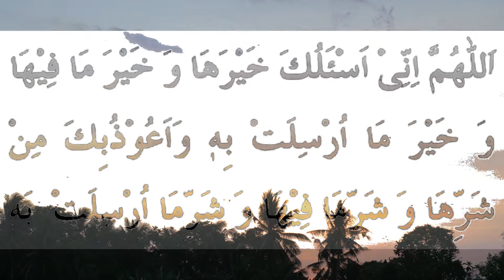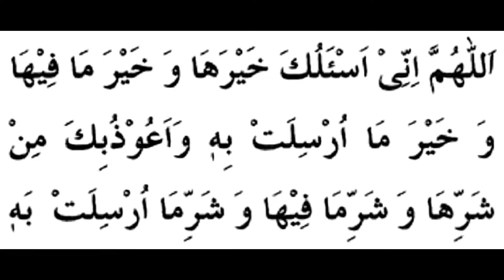Toofan Tez Hawa Aor Us Ke Shar Se Bachne Ki Dua By Alishah